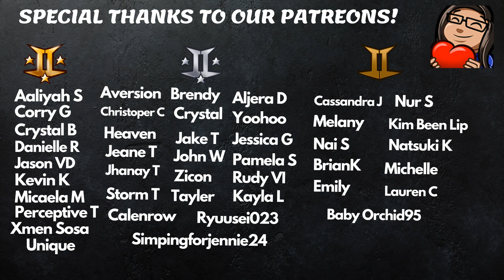Brave Girls (브레이브걸스) - We Ride (운전만해) - MV - Reaction